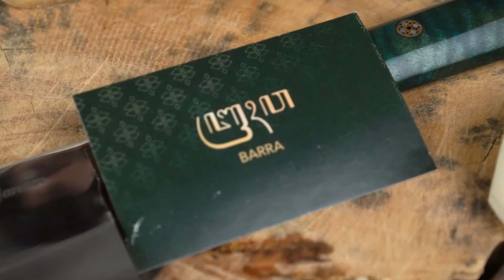#148 CHEF RAGIL: HOW DO WE KEEP OLD RECIPE ALIVE | Chef Podcast | Ray Janson Radio Podcast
Chef Ragil Imam Wibowo has traveled across Indonesia in search of unknown ingredients and forgotten recipes to use in his many projects. He shares his story of his experience traveling deep into the provinces, and his way to keep the old traditional recipes alive.